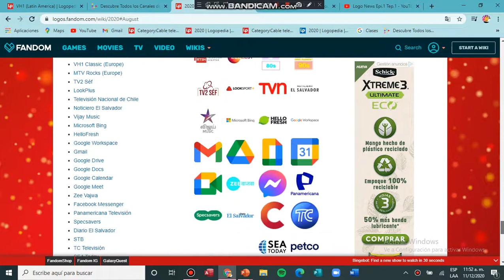Logopedia 2020 Part 6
July,August,September,October,November,December